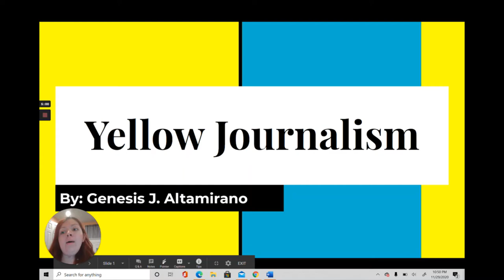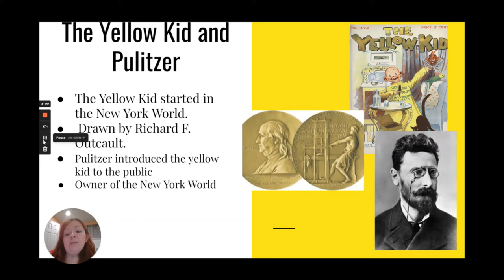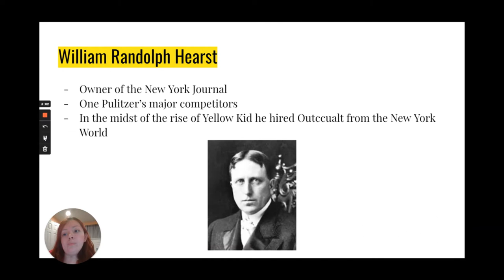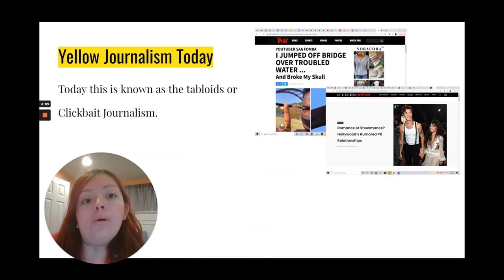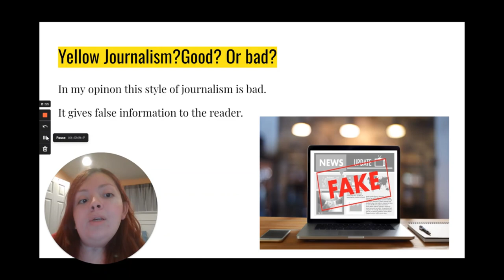yellow journalism: final project